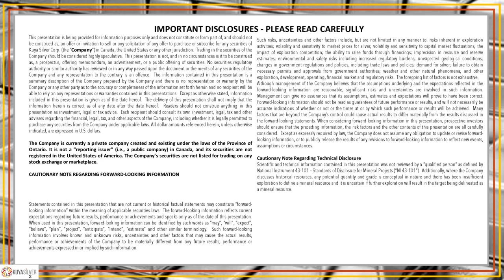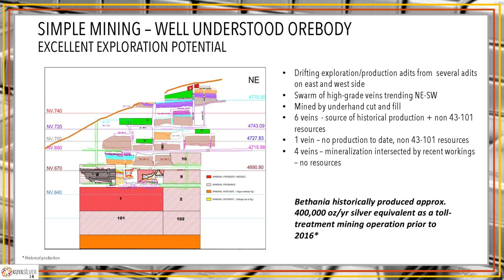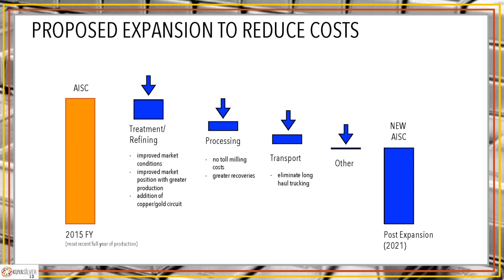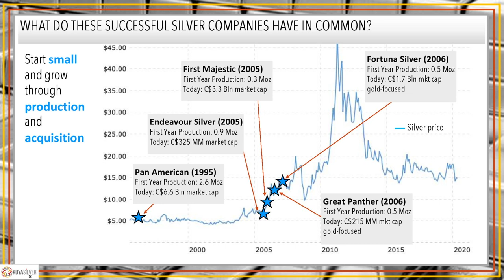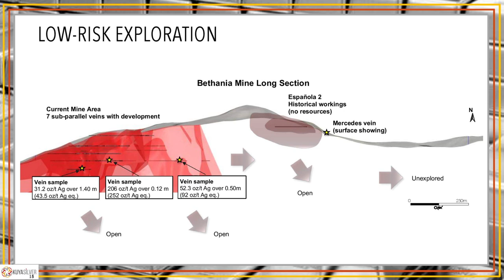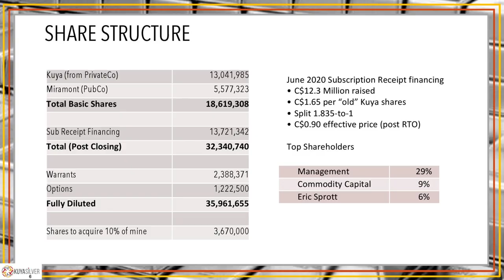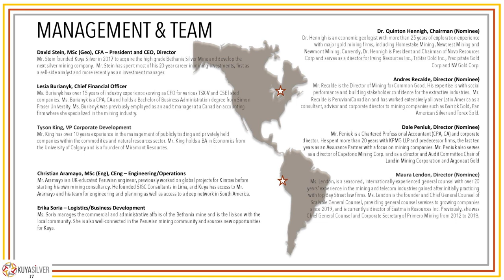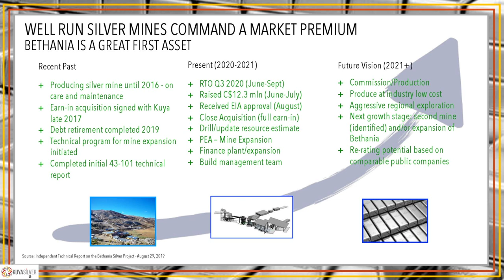Kuya Silver: Upgrading Existing Silver Mine in Peru - Fast Forward Towards Production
Interview with President & CEO David Stein. Kuya Silver has an option to acquire 100% of the Bethania Silver mine. The company is financed with CAD$12 million, which is enough for the acquisition and the first part of the optimisation of the silver mine. The company already started with the implementation of the upgrades to make it more efficient and to reduce costs. The plan is to go back to production in 2022.